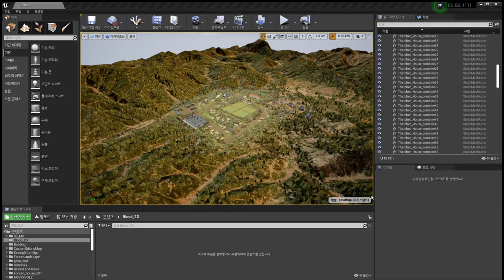창작 뮤지컬 실감음향이 적용된 키가다른 기념비 XR 제암리 배경영상